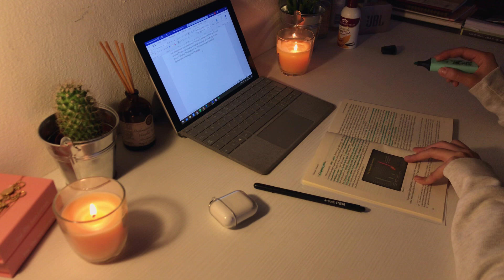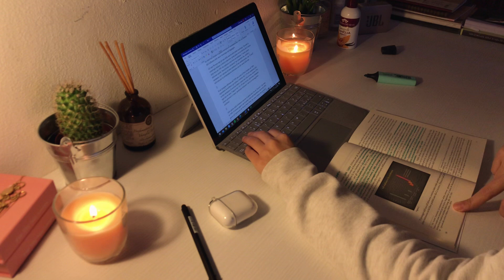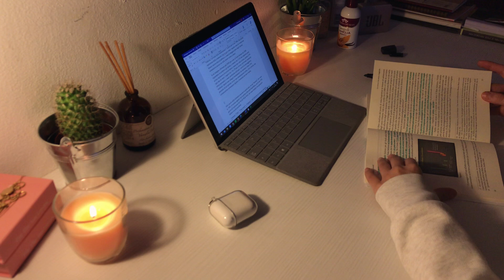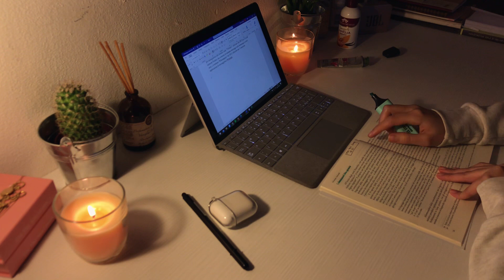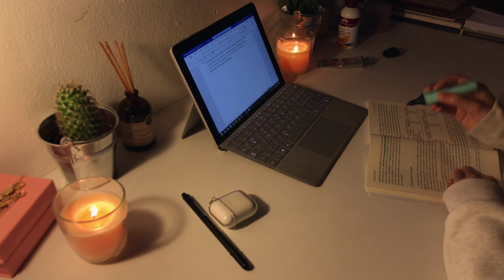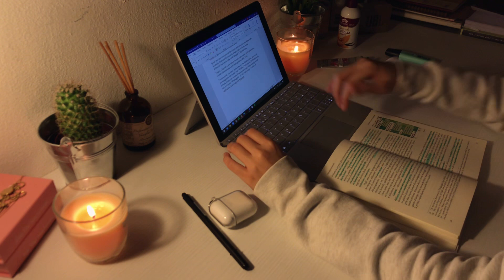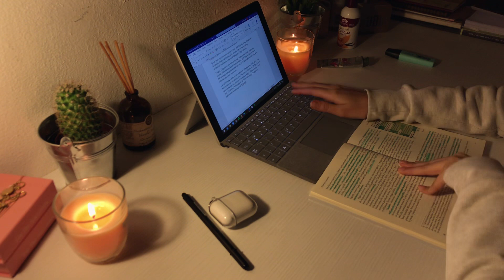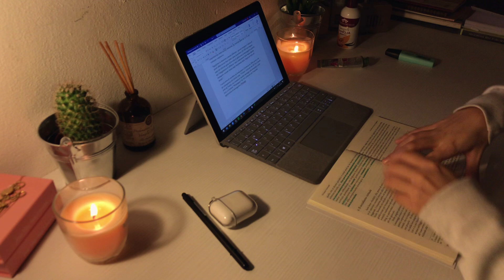1 hour study with me | real time, no music, no breaks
hi! this is my first study with me video :) today i'm doing my dissertation which should be due in like... two months. so expect more of me studying with you!